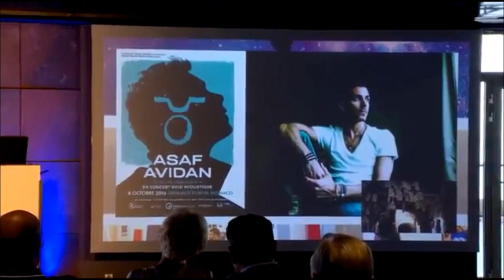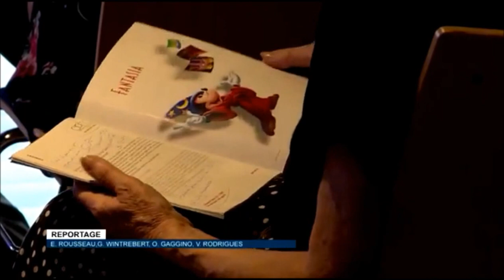C'est la rentrée au Grimaldi Forum !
Bilan de l'exposition Francis Bacon, présentation de l'agenda très musical de cette fin d'année 2016 et annonce du thème de la grande exposition estivale 2017... à la dimension de la Cité Interdite ! L'heure de la rentrée a vraiment sonné au Grimaldi Forum Monaco... (Merci à MonacoInfo pour ce beau reportage très complet)